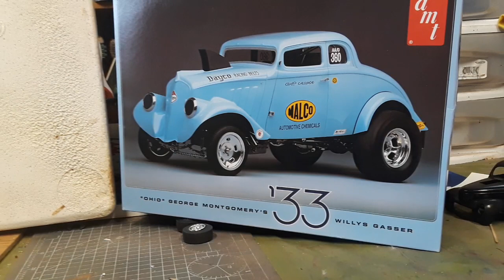February 17, 2020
Gas Attact 1933 Willy's Ohio George